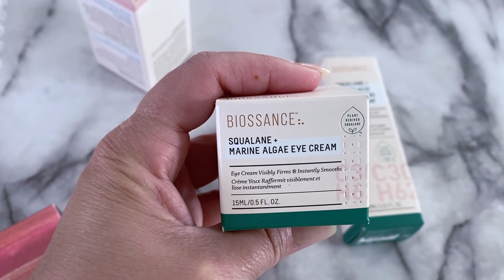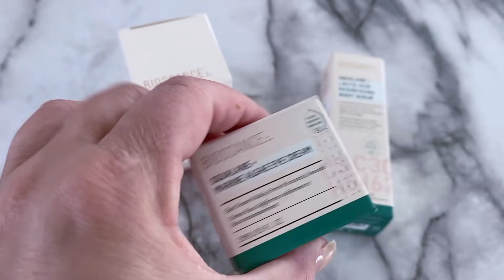COMPRE UN APARTAMENTO😭🙏 🏢NUEVO ,MIREN COMO VA QUEDANDO MI CASA 🏡😍RD/yanerisrealit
Los productos que les mostré mis muñecas

I received this product complimentary from Biossance.

MIS REDES

INSTAGRAM  yanerismakeup
FACEBOOK antesmrtaquesensilla
TWITTER antrsmrtaquesensillla